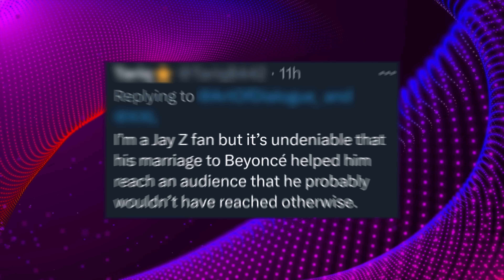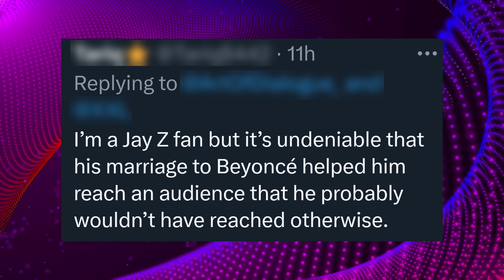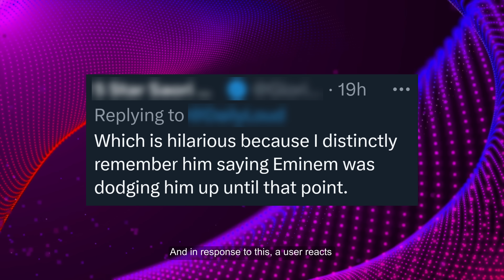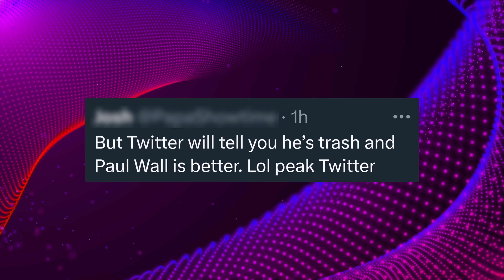Lil Wayne Reveals he was SCARED of Eminem, 50 Cent ‘SHADES’ Jay Z Credits Beyonce for Grammys